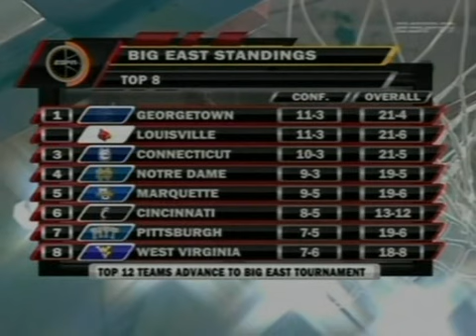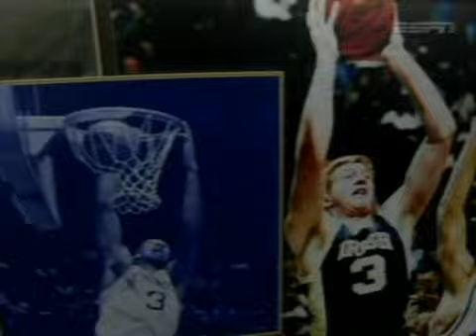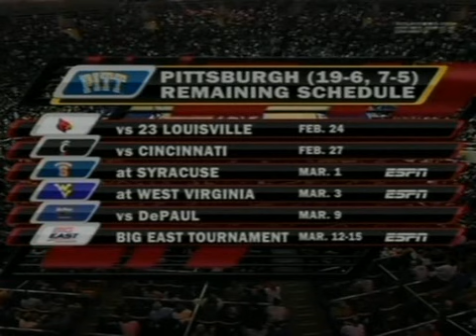NCAA 2008 Pittsburgh Notre Dame